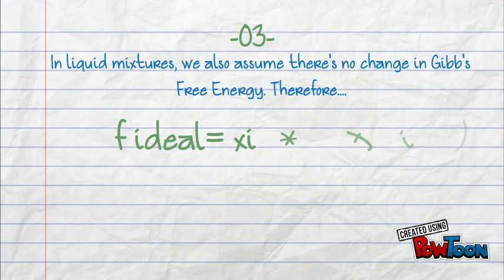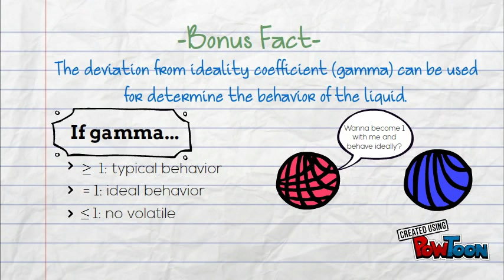5 facts of Fugacity in Liquids